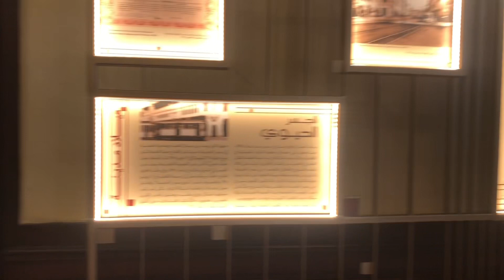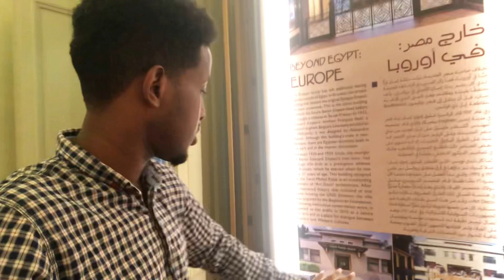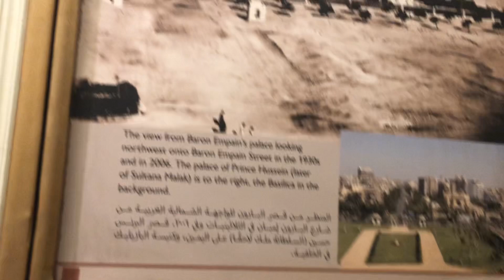Waxan tagay mal kamid ah Malaha ugu quruxda badan dalka masar vlog 🇪🇬